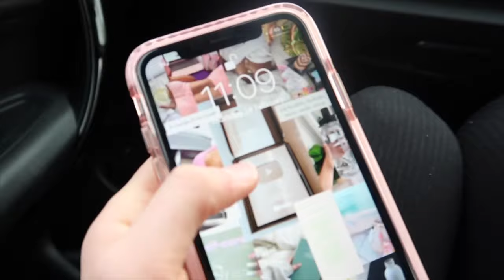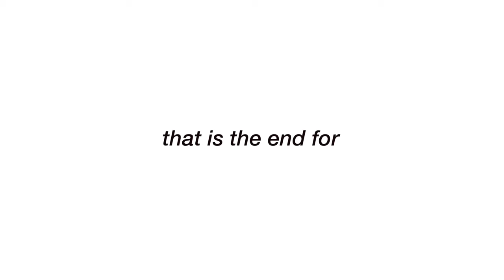14th birthday party vlog *euphoria themed*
MY 14TH BIRTHDAY PARTY VLOG *euphoria themed*

FAQ
🌱 how often do you post - 1-3 times a week
💌 how do you edit? ill have some videos up soon

sub count: 55k WTHHHH ILY